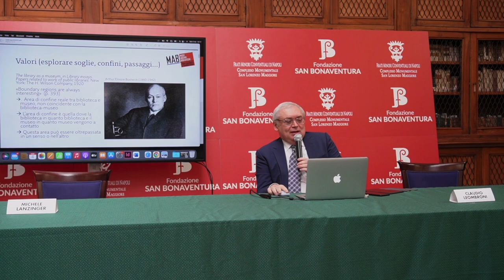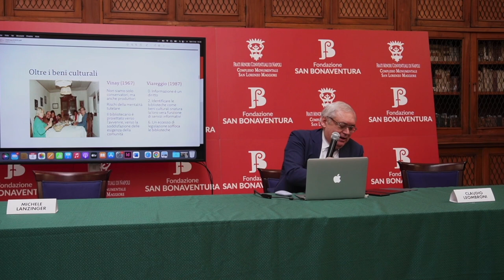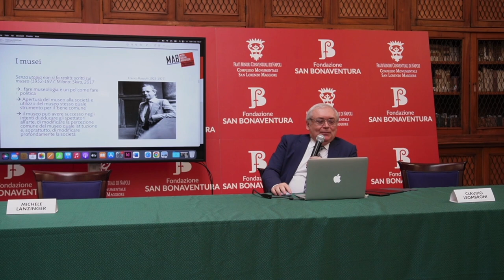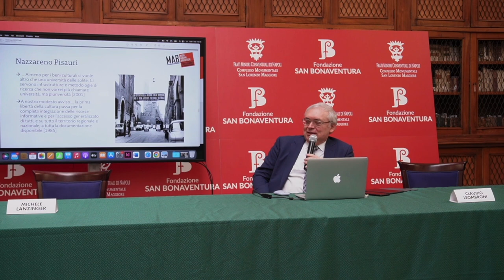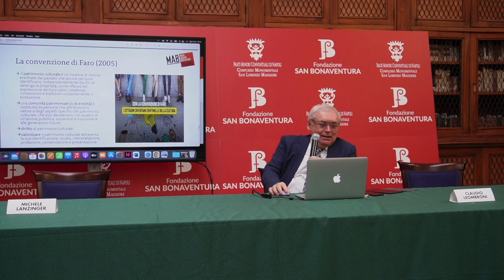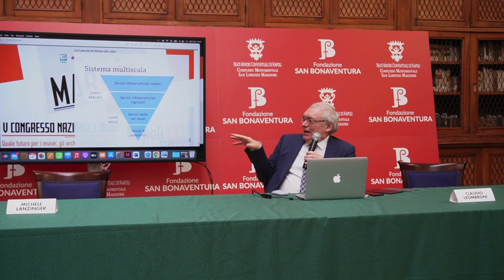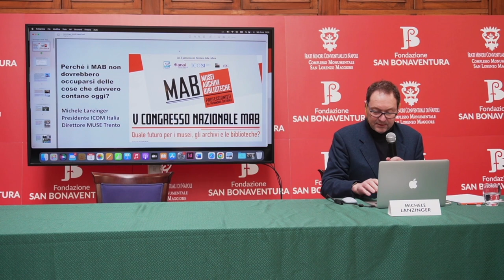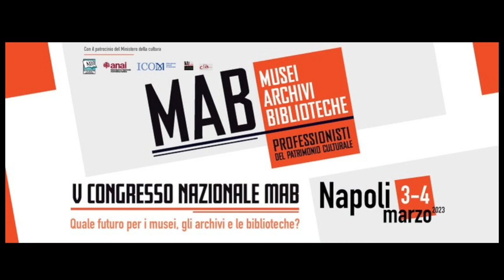Quale futuro per i musei, gli archivi e le biblioteche? V CONGRESSO NAZIONALE MAB - 4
3-4 Marzo 2023 Napoli . Il congresso è articolato in tre sessioni, che esaltano la componente esperienziale e socio-culturale di MAB, il confronto tecnico-scientifico tra le discipline, e la vocazione politica e civile dell’associazionismo culturale.

Biblioteca San Lorenzo Maggiore fra Landolfo Caracciolo
Seconda giornata – III sessione parte prima
Le comunità al centro

Saluti
Carlo Caccavale, Presidente Fondazione San Bonaventura
Introduce e modera: Antonella Pinna (ICOM)
9:30-10:00
Claudio Leombroni (AIB), Il sistema nazionale del patrimonio: un sogno necessario
10:00-10:30
Michele Lanzinger (ICOM Italia), Perché i MAB non dovrebbero occuparsi delle cose che davvero contano oggi? (prima parte)